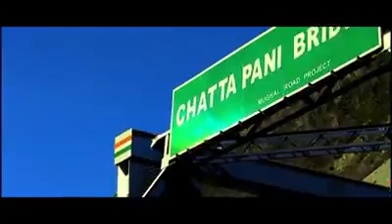Mughal Road And Its Beautiful Area's J&k